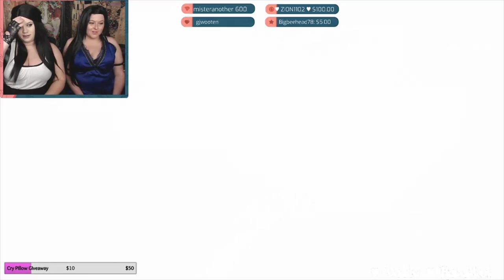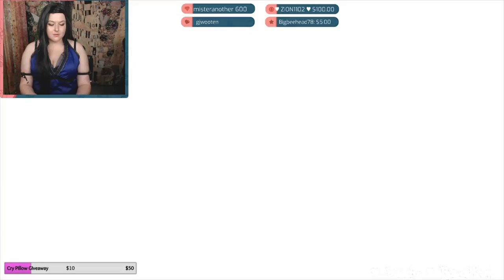Final Fantasy VII Ch. 18 ~ THE END